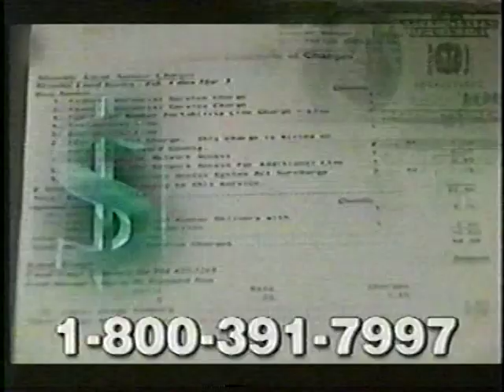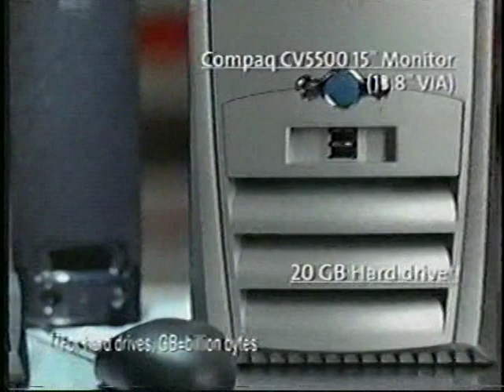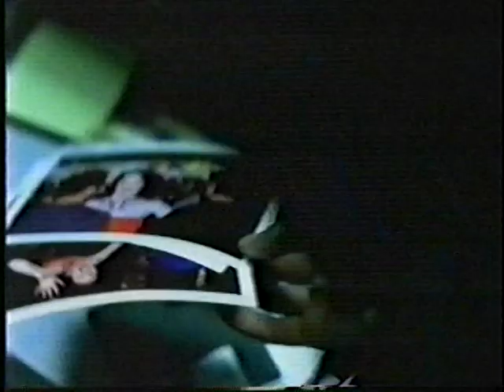Kelvin KONCRETE Davis vs Ravea Springs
ESPN2 Friday Night Fights
(Cruiserweight) My face Tattoo I had way, way before boxing and Tyson I got @ 19as you all should know he ass was in prison for a rape charge checkout the dates remember his face don't U met him 02 at Las Vegas GOLDEN GLOVES BOXING GYM. One day after training MT he invites me and my trainer/ brother to his home so could talk about him managing me in the almost beginning of my boxing career 02/03ish who copied who's face tattoo fuckin liar an fuckin busta my videos & pictures don't lie like U do..